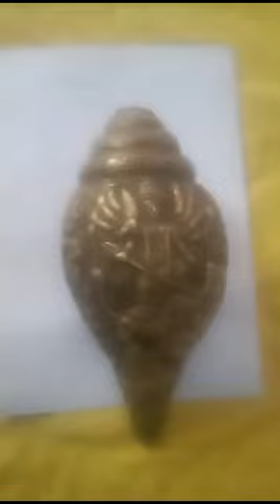Valampuri sangu original